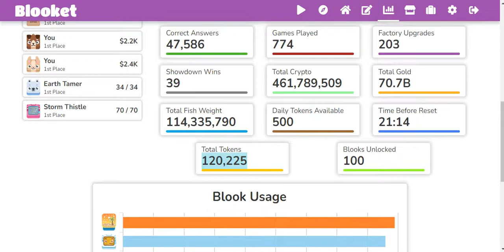[Blooket] 120,000 Total Tokens!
What is Blooket?
A learning website created by Tom & Ben Stewart with the main focus of bringing an alternative and fun way of learning and meanwhile creating memorable experiences with classroom content.